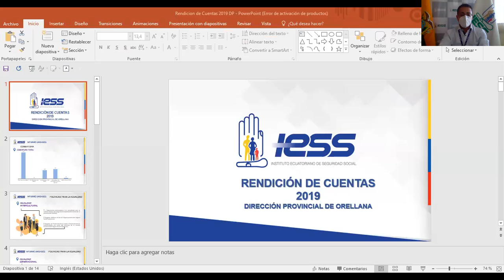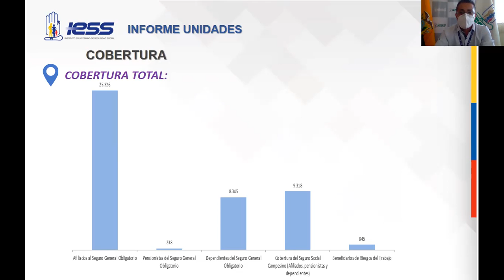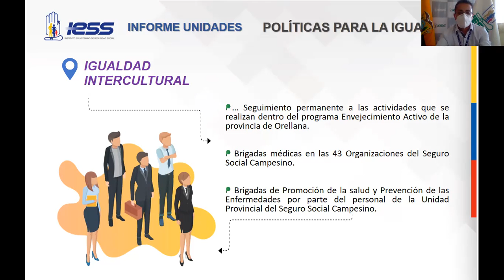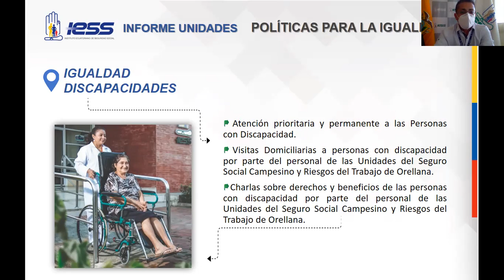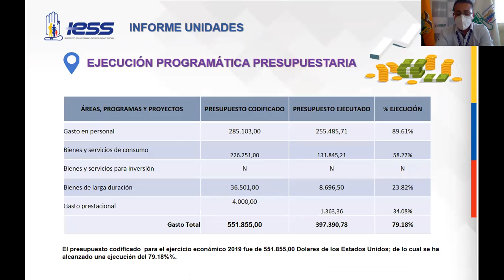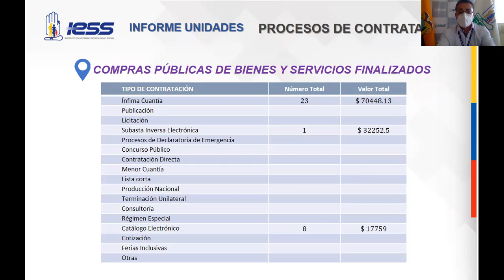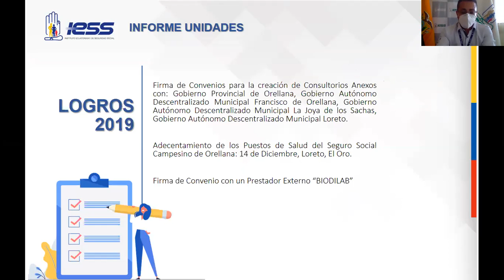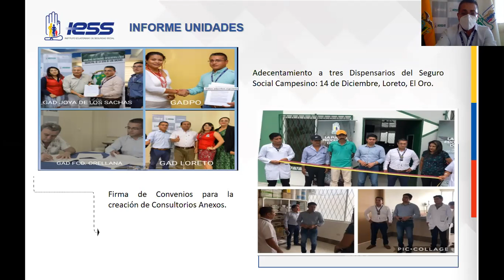IESSRindeCuentas2019 | Dirección Provincial de Orellana.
En cumplimiento al derecho ciudadano, la Dirección Provincial de Orellana del Instituto Ecuatoriano de Seguridad Social, presenta la Rendición de Cuentas 2019.